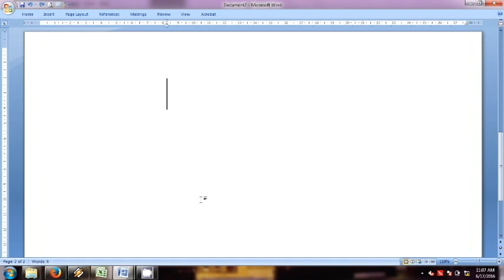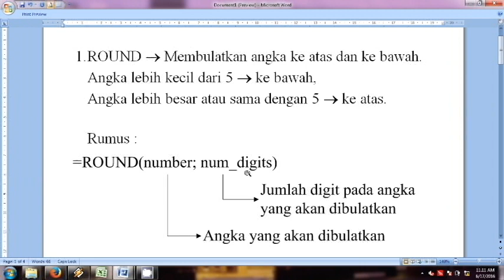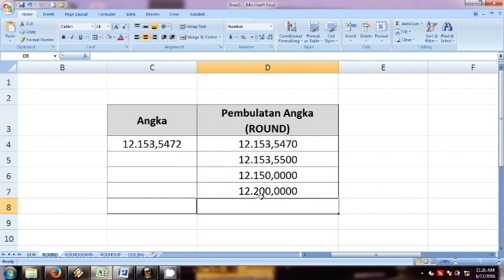Cara Membulatkan Angka Otomatis di EXCEL || Pembulatan Bilangan di Excel || Tips Excel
Bgaimana Cara Membulatkan Bilangan / Angka secara otomatis di Ms. Excel - mudah dan cepat

Terkadang hasil pembagian atau angka yang kita buat di file dengan format Ms. Excel menghasilkan angka yang perlu kita bulatkan. Baik itu bilangan desimalnya maupun tidak. Video ini mengajarkan kita bagaimana caranya membulatkan angka secara otomatis ke atas atau ke bawah.

SHARE video ini untuk berbagi ilmu ke sesama yang membutuhkan.

LIKE dan COMMENT juga jika kalian suka ya.